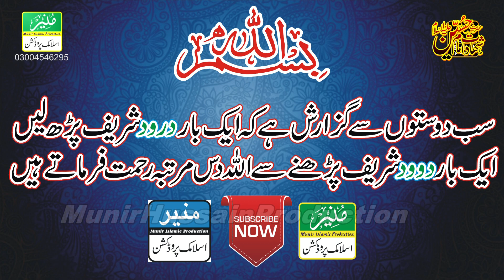Dar-E-Nabi Ka Gada Hoon || Qari Ghulam Habib Qadri || درِ نبی کا گداہوں || New Latest Kalam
Dar-E-Nabi Ka Gada Hoon
Qari Ghulam Habib Qadri
 درِ نبی کا گداہوں
 New Latest Kalam